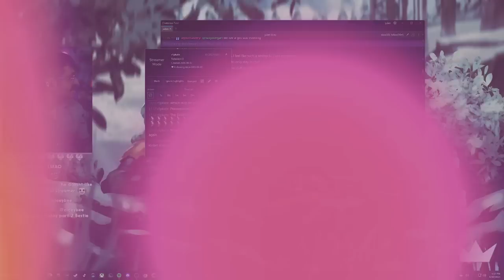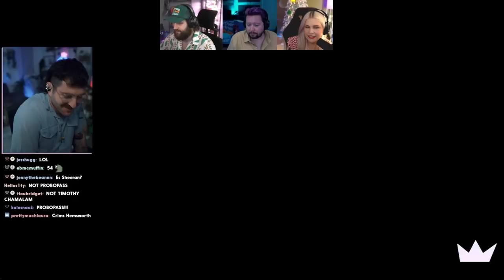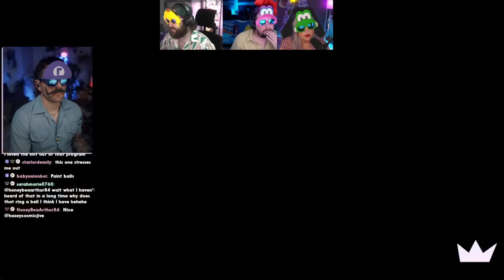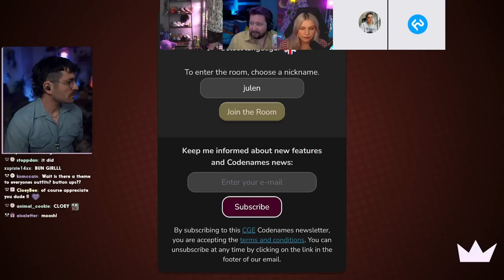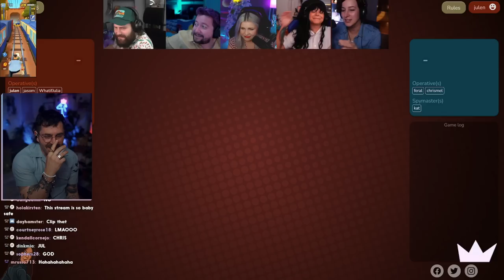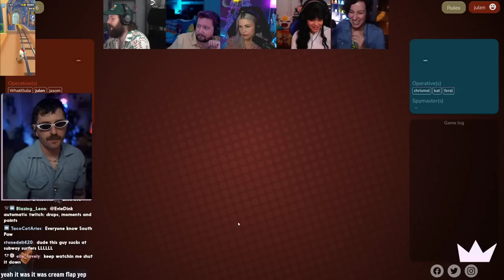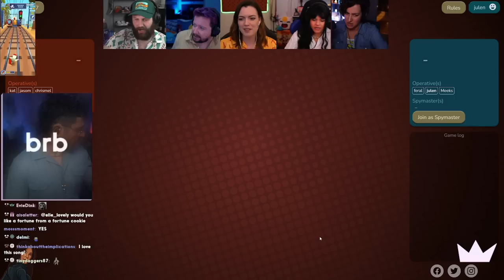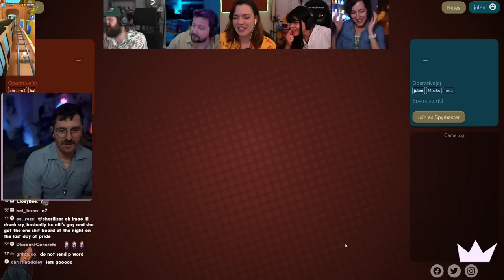JARIO FRIDAY VIBING 🥂🐀 // 6.30.23